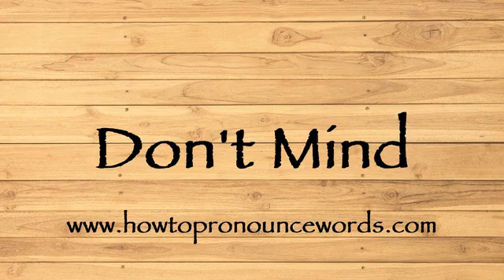How To Pronounce Don_t Mind ? How To say Don_t Mind New Video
To learn about "how to pronounce Don_t Mind in american english" topic , please

Our video is all about "how to say Don_t Mind in english" subject   but we   try to cover the   subjects:

-how to pronounce Don_t Mind in english

-how to pronounce Don_t Mind in british english

-how to pronounce Don_t Mind correctly

Take a deep breath and see the following video about how to pronounce Don_t Mind in english

how to pronounce Don_t Mind in american english is a WARM subject and I did my best to produce a YouTube video around this subject

That brings me to the end of the video, however if you desire more complimentary "how to pronounce Don_t Mind " pointers, visit our